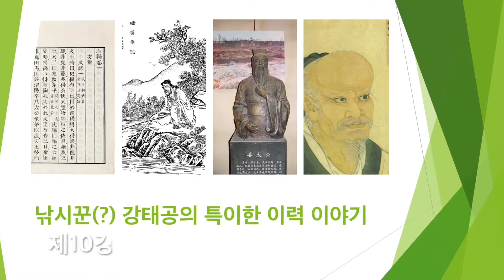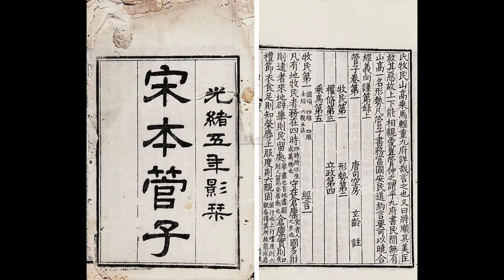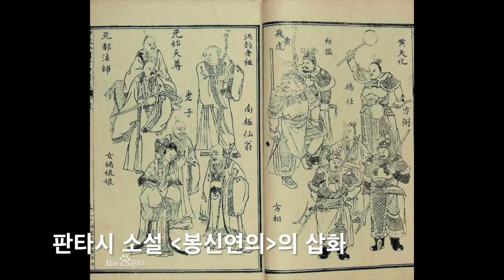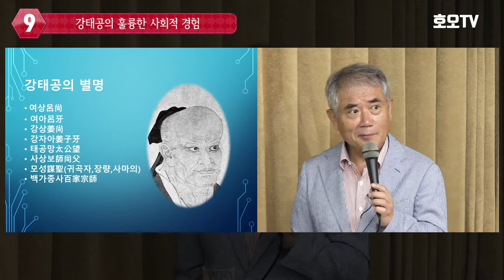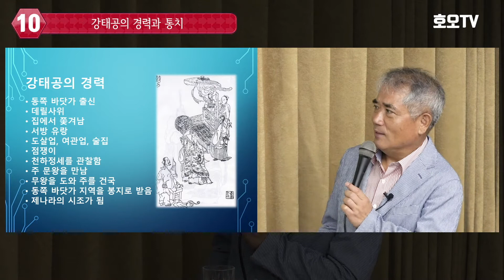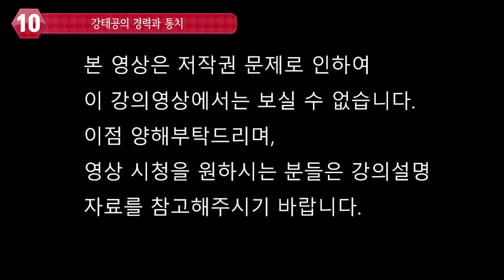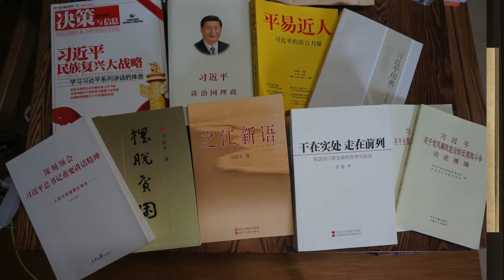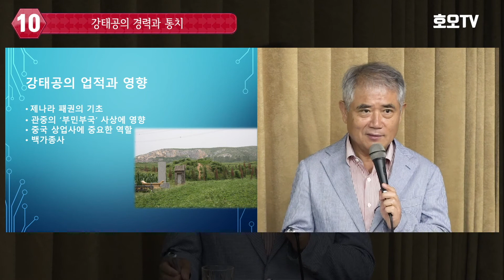사마천 대학 : 『사기』 전문가 과정(제10강 강태공)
낚시꾼으로 알려진 강태공은 실존 인물입니다. 천하를 돌며 자신의 능력을 펼칠 기회와 리더를 찾다가 60이 넘은 나이에 주 문왕을 만나 천하를 경영합니다. 문왕의 아들 무왕 때 은나라를 멸망시키고 주나라를 세우는데 가장 큰 공을 세웁니다. 이 공으로 강태공은 산동성 지역을 봉지로 받아 제나라를 건국하여 그 시조가 됩니다. 강태공에 대해 공부합니다. 지난 제9강은 간단하게 강태공의 공부에 대해 알아보았고 이번 10강은 강태공의 일생을 비교적 상세히 살핍니다.